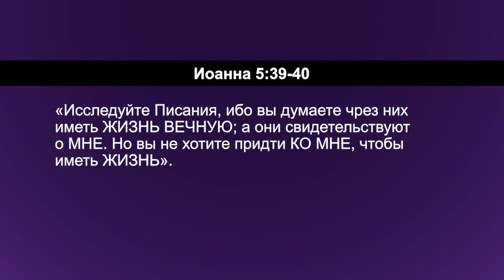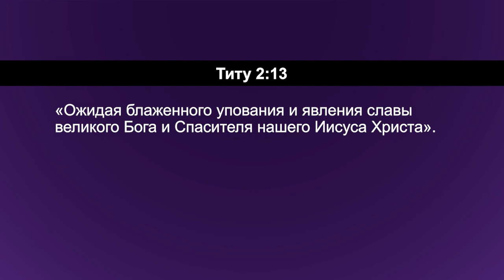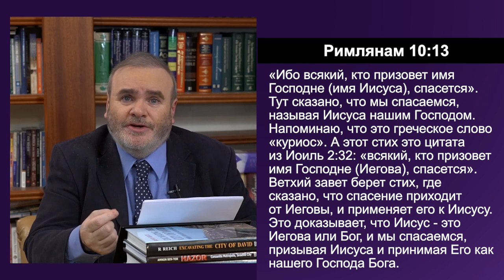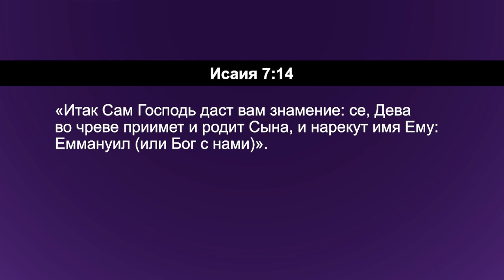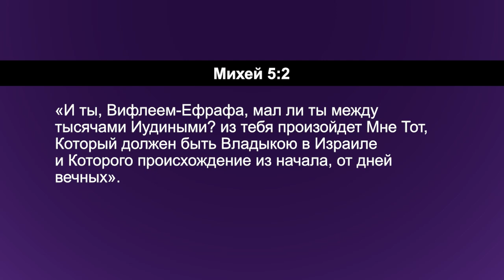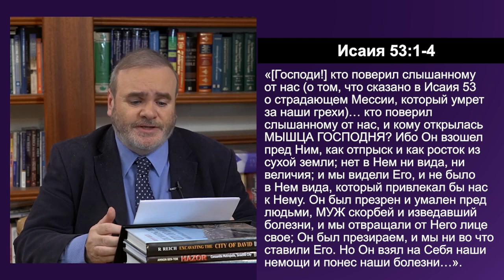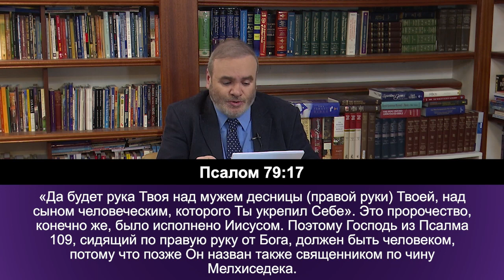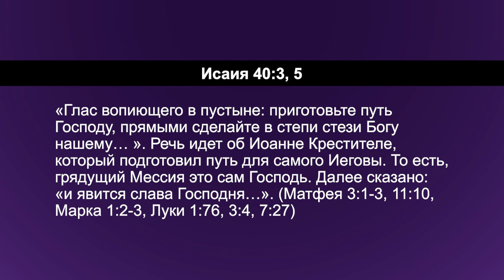ПРОРОЧЕСТВА О БОГЕ-ЧЕЛОВЕКЕ. №2 «Углубляясь в Слово» (181)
В этом выпуске пастор Дерек Уокер продолжает говорить о пророчествах о Боге-человеке.

В Ветхом завете множество пророчеств, предсказывающих приход Мессии, который придет спасти человечество и править, как царь над Землей. Основная характеристика мессианских пророчеств в том, что Мессия будет не просто человеком, но и Богом. К сожалению, в иудаизме эти пророчества перевели так, что там идет речь только о Мессии, как о человеке. Но мы с вами увидим, что в этих пророчествах сказано о том, что Мессия будет еще и Богом. Подробности в программе прямо сейчас.